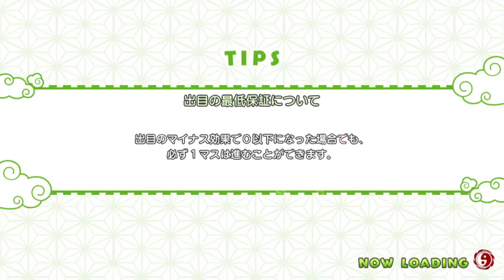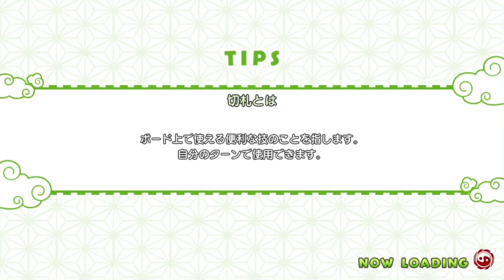Touhou cannonball 4-5 Lunatic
Touhou cannonball on japanse app store and google playstore